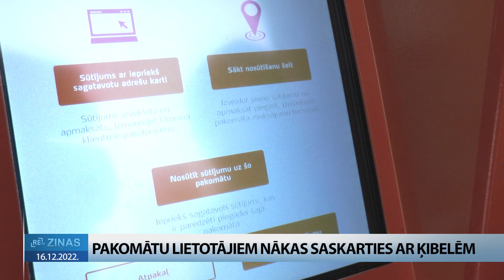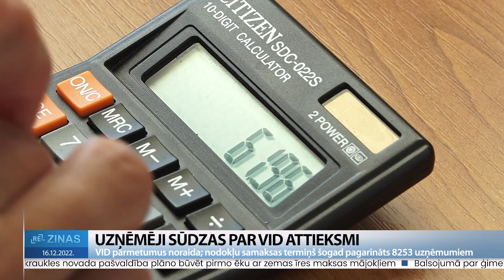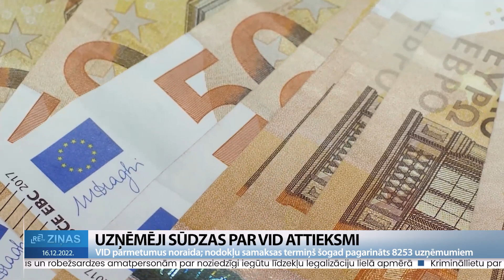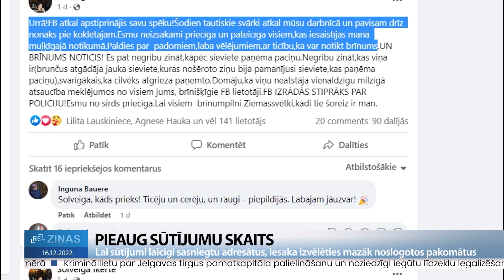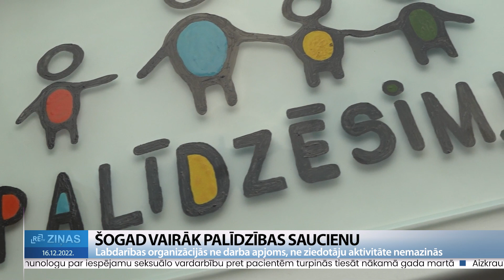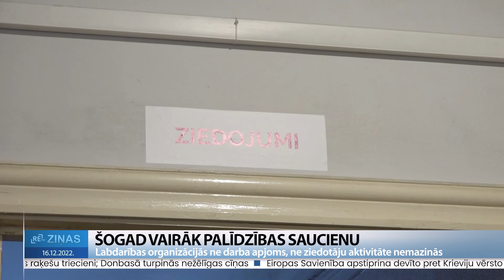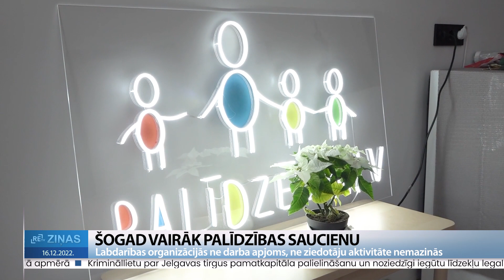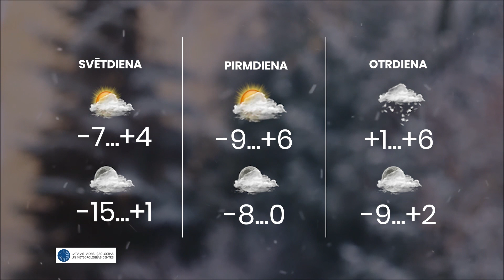ReTV Ziņas 19.00 (16.12.2022.)